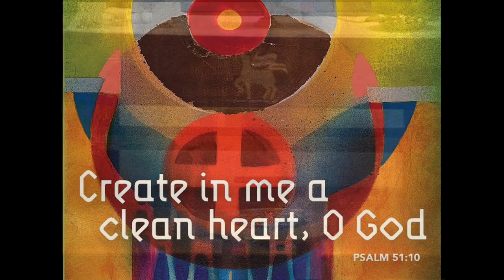GSLC SERMON ASH WEDNESDAY 02262020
Pastor Ted Schneider reflects on the reasons for getting an ashen cross on our foreheads on Ash Wednesday.

The message for this Ash Wednesday is based on the reading from the Gospel of Matthew 6:1-6,16-21.

Recorded Wednesday, February 26, 2020 at 12:00pm Ash Wednesday Worship Service at Good Shepherd Lutheran Church, Gaithersburg, MD.